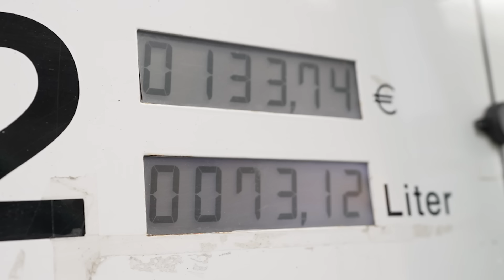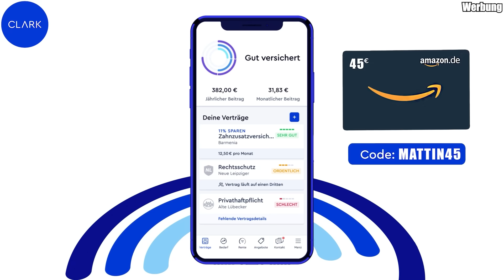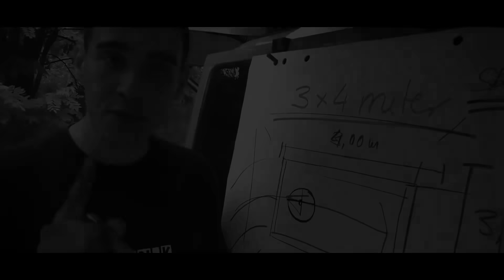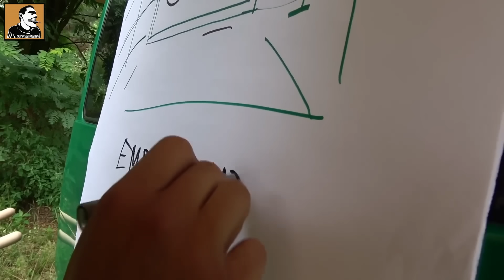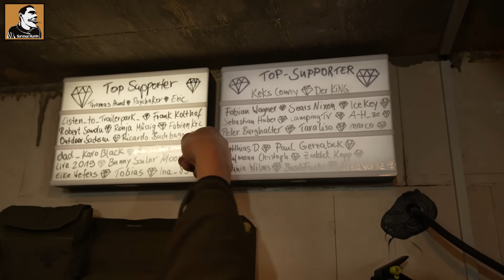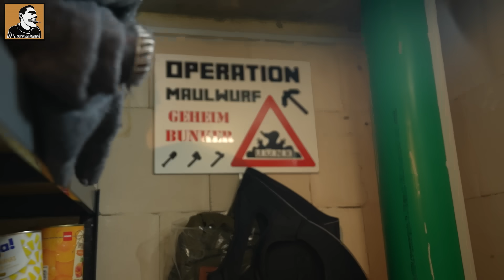50.000€ einfach weg - Der Abschied vom Bunker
Außerdem 45€ erhalten mit Code: MATTIN45

Sturmlaterne (olive)
Bohrhammer HITACHI
Schlafsäcke von CARINTHIA
STROM-Speicher/Generator + Solar
Multitool von Mattin
Sturmlaterne Petroleum
Sturmlampe LED
Baustrahler/Lampen AKKU-LED
STIHL Motorsäge
STIHL Elektrosäge